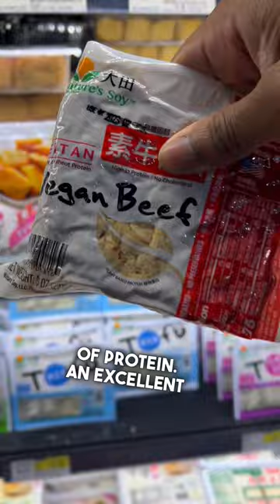Top 3 Vegan Protein Sources from H Mart | Vegan Grocery Shopping | Built By Plants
I'm showing you the best vegan protein sources available at H Mart in this informative video. We've picked the top 3 plant-based protein options that are not only delicious but also packed with essential nutrients to fuel your body. Join us as we explore H Mart's aisles and unveil these amazing vegan finds.